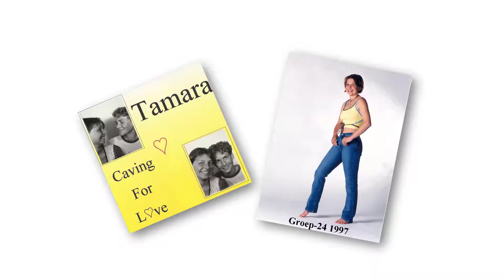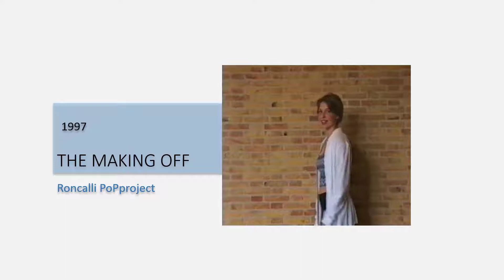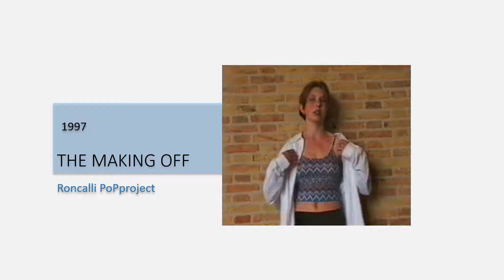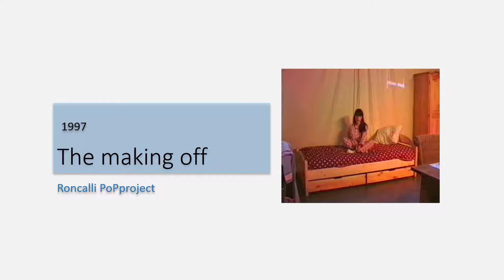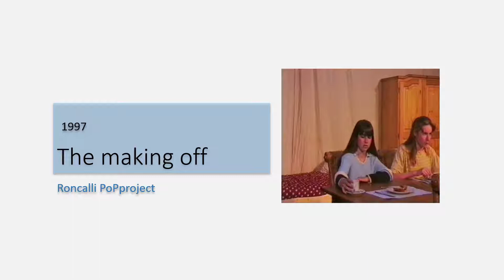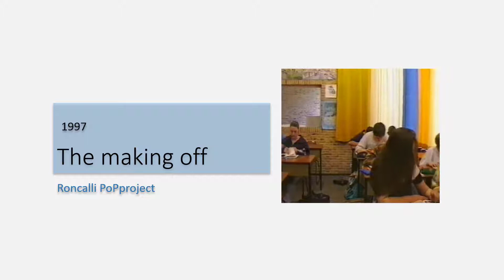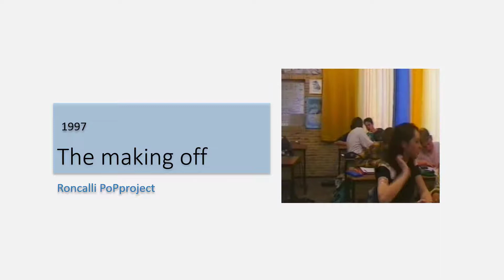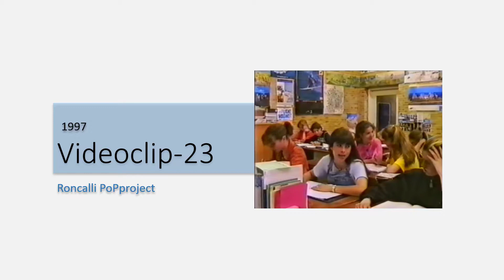GROEP 24 1997 RONCALLI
Roncalli PoPProject 1997 Groep-24 compleet